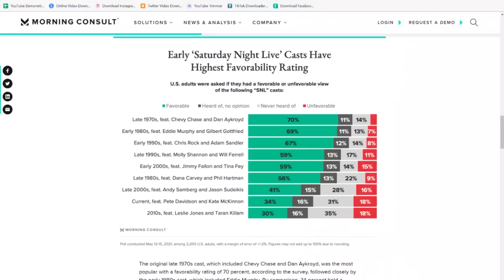Woke SNL & Lorne Michaels Have Lost Their Minds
Saturday Night Live has been on the steady decline for the past 20 years. The SNL cast hasn't had a favorability rating above 50% since the early-2000s...while Lorne Michaels has allowed SNL to become infected with woke.

Lorne Michaels feels he has the solution to this problem...making history by hiring Molly Kearney. We react to SNL making history by hiring Molly Kearney. We discuss how Molly Kearney will further destroy the legacy of SNL...and explain why NBC needs to cancel Saturday Night Live.